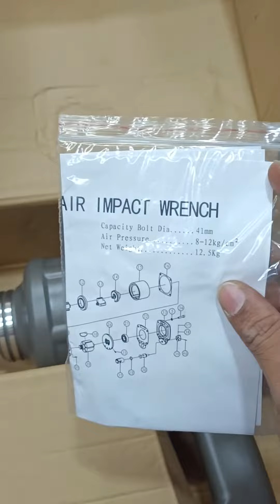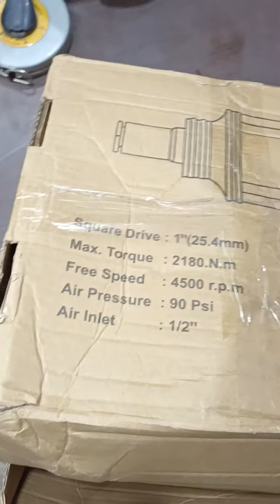Impact Wrench For Truck U-Bolt Torque 2180 NM💥 Contact: +91 9726255752